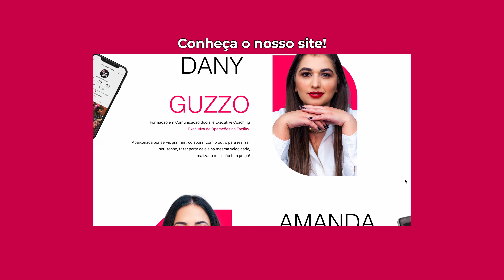Elas Fazem Podcast| Liderança Feminina | Mariana Koch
Você está pronta para descobrir o poder da liderança feminina?

Mariana Koch, Psicóloga e mentora de líderes, compartilhou conosco suas experiências e ensinamentos sobre liderança feminina e intraempreendedorismo.

Mari é apaixonada pelo universo da liderança e do comportamento humano, na sua jornada, contribuiu com consultoria para mais de 400 empresas brasileira e multinacionais, impactando mais de 12.000 líderes.

“Para mim, são as pessoas que trazem os resultados. Por isso, o foco constante em desenvolver os líderes para que possam extrair o melhor de cada um, formando uma equipe de alta performance”.
Nesse bate papo animado e descontraído com as nossas hosts Amanda Medeiros e Dany Guzzo é possível refletir muito sobre o poder da Liderança Feminina, como formar equipes, como ser uma líder inovadora e acima de tudo, como se tornar líder de si mesma.

Vem com a gente e se inspire com essa conversa transformadora!
Da o play!

Mariana Koch
Você pode encontrar ela:
CORTES OFICIAL Elas Fazem Podcast ✂️

Edição Criativa
Nathalya Singular. Produções - Potencializamos você e seu negócio através de vídeos criativos, fotos e design profissional! ✨